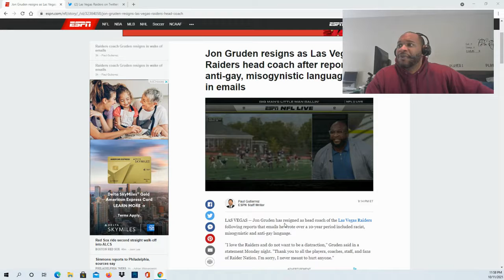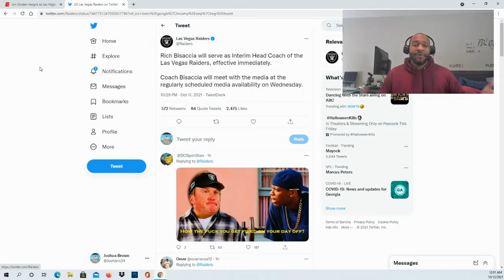Jon Gruden resigns as LV Raiders HC, Jon Rich Bisaccia will serve as Interim HC of the LV Raiders